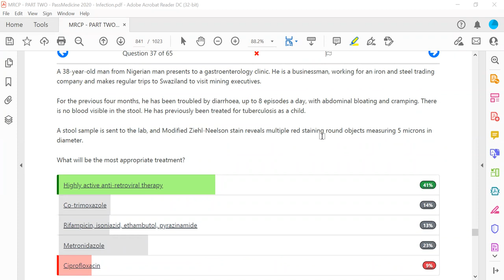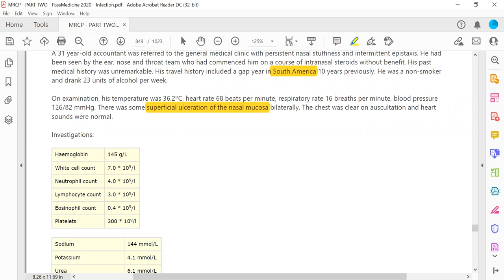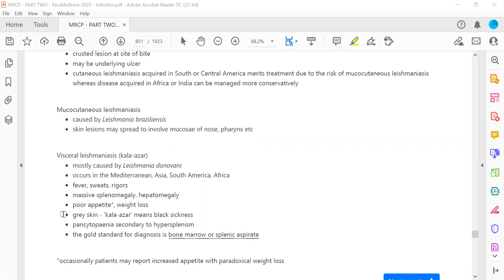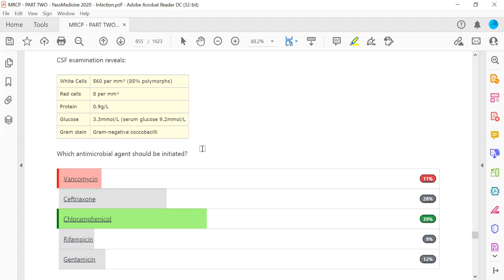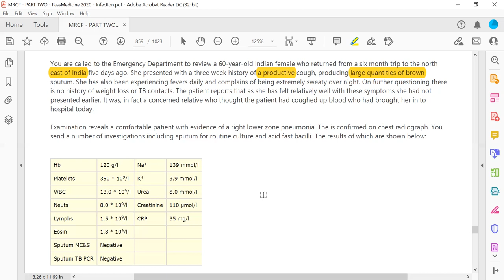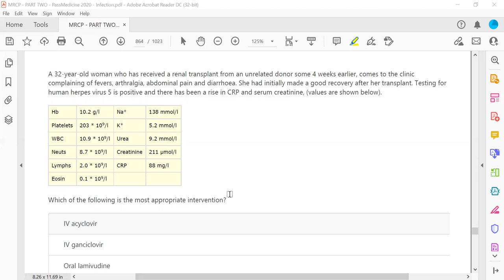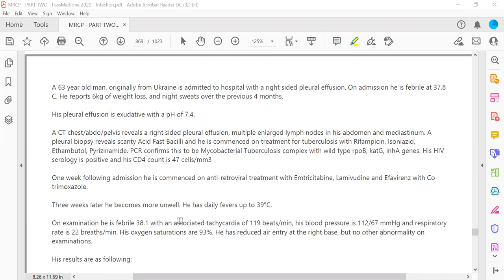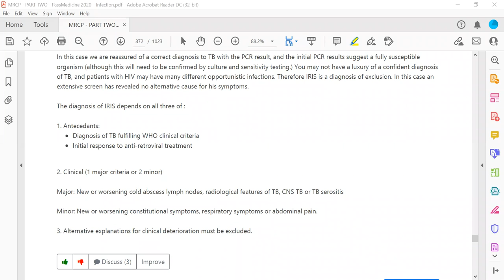MRCP PART TWO PASSMEDICINE 2020 Infectious Disease 36